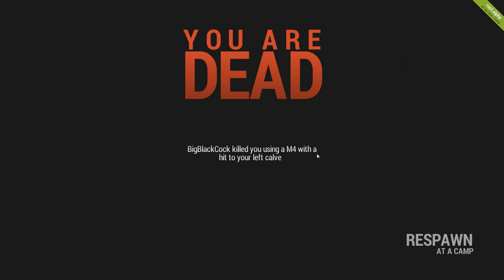Славный Rust (Steam Early Access) #9 - Слава хочет фана =О